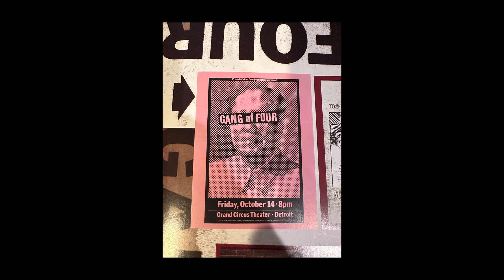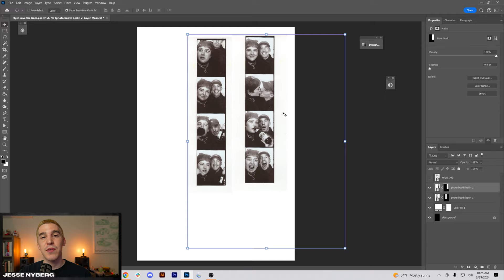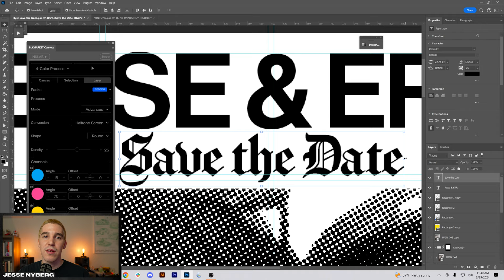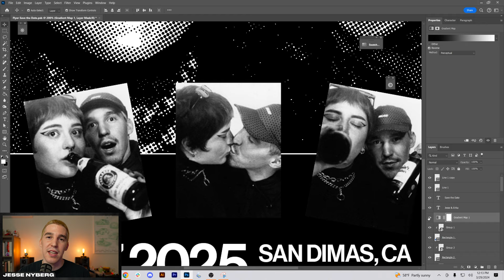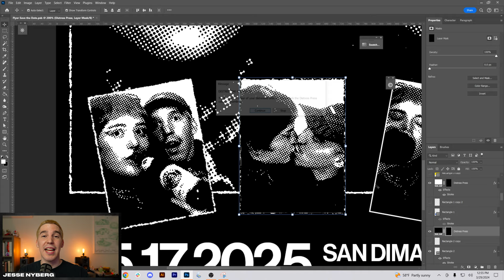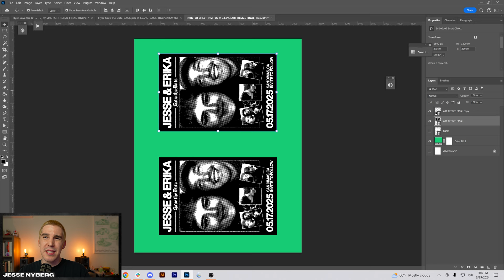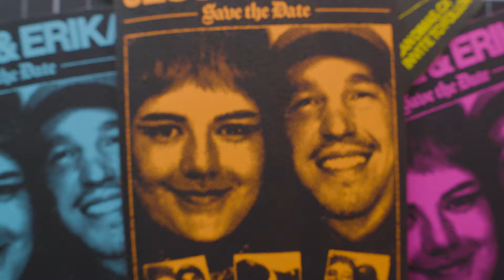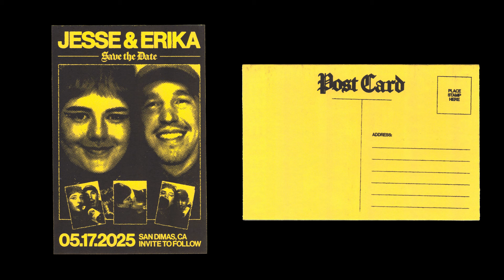Designing my own custom wedding invites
The blessing and curse of being a graphic designer is well… having to design things. In this video, I use my graphic design skills to create some invites for my wedding, hope you enjoy it!

My Desk SETUP, Design Tools, Book Recommendations & More!